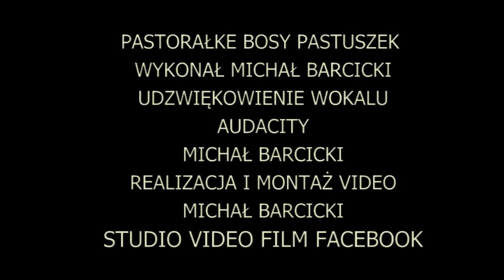BYŁ PASTUSZEK BOSY MICHAŁ BARCICKI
realizacja i montaż oraz udźwiękowienie wokalu audacity i studio video film Facebook